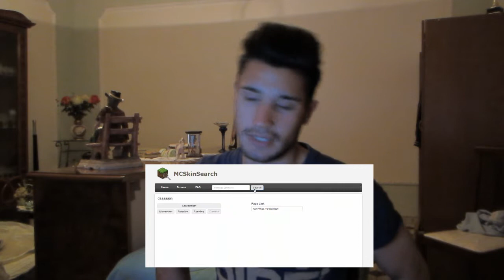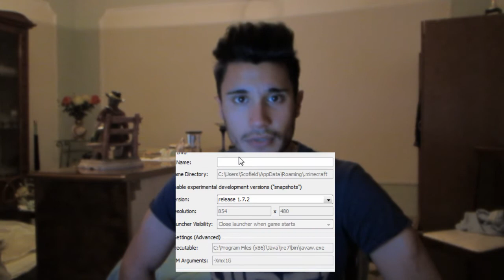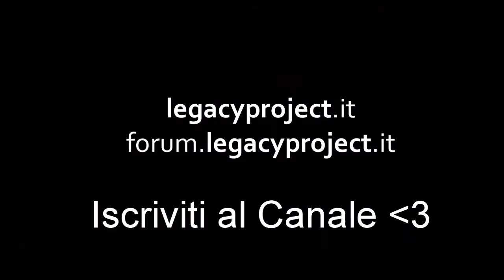Come cambiare skin su Minecraft 2014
Vieni a trovarci sul nostro Server :)
IP: Sotto il Logo del Forum se e' disponibile.